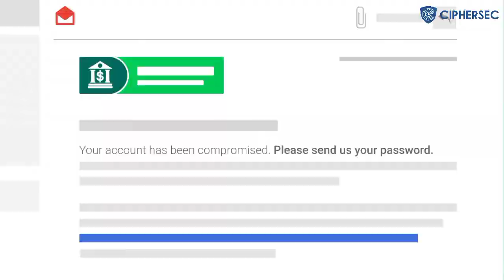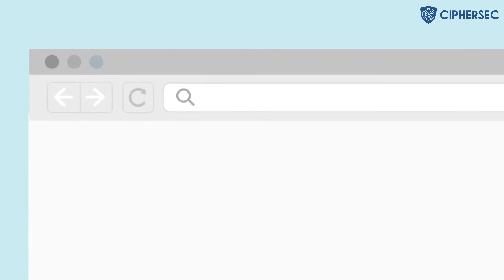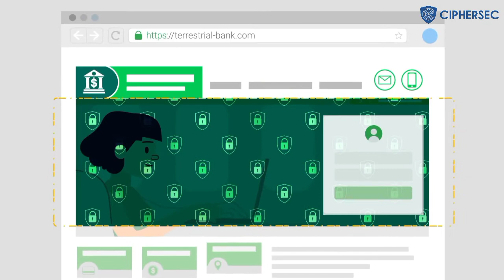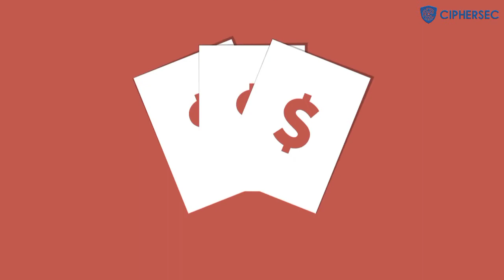What is Smishing ? How to Defend Against it ? Ciphersec Cyber Security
Don't let the cute name fool you, smishing (a portmanteau of 'SMS' and 'phishing') is a cyberattack that uses misleading text messages to trick victims into sharing valuable information, installing malware, or giving away money.

In This Vidoe, Going over what's smishing and how to protect yourself with the new phishing scam done by text message.

Be Safe & Secure Your Business !